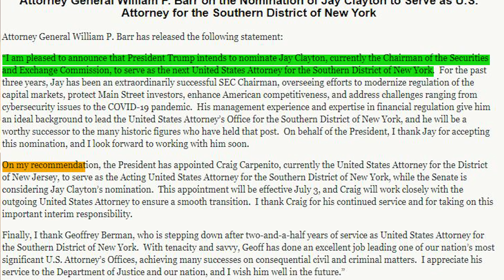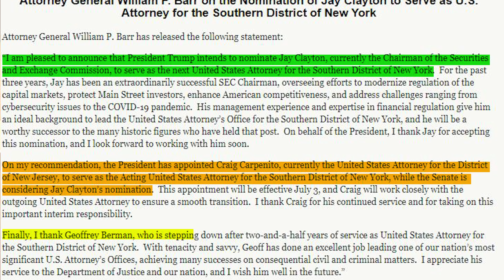Bill Barr fires U.S. Attorney Berman. Bolton's book reveals why.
Bill Barr fires Southern District of New York U.S. Attorney Berman after John Bolton's book reveals Trump's potential interference in cases being handled by the U.S. Attorney's office headed up Berman. Here are the details.